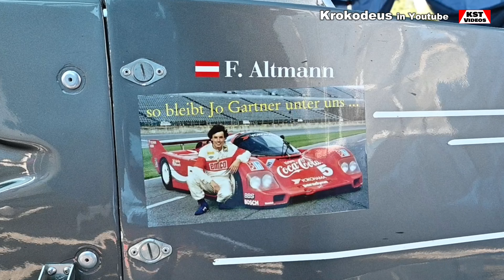Histo Cup Salzburgring - Teil 1 Boxengasse und Fahrerlager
Histo Cup am Salzburgring.
Boxengasse und Fahrerlager. Klaus Steinschneider.